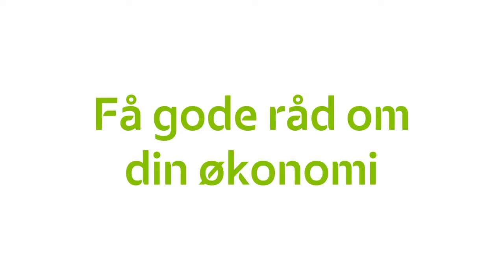Det vi skulle visst da vi var 18 år